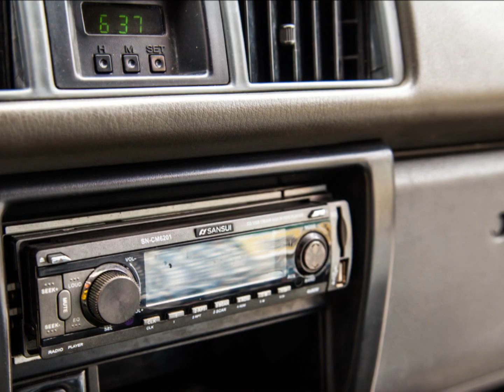2002 Mitsubishi 三菱 Delica 得利卡 (影音簡介) 崇聖嚴選法拍二手車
完美4x4手排動力表現 ,絕大的超級大空間 , 空間大變化性多 , 客貨兩用超級實用 , 竭誠歡迎蒞臨鑑賞試乘 意洽阿旺站長 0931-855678 !!!